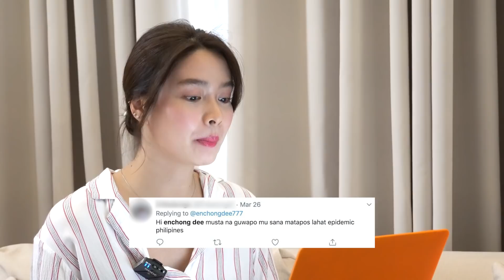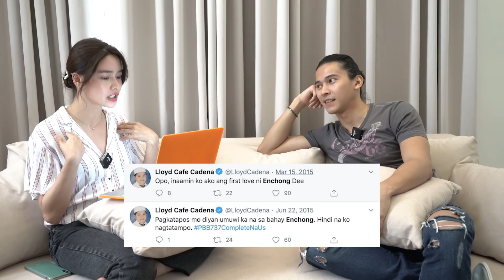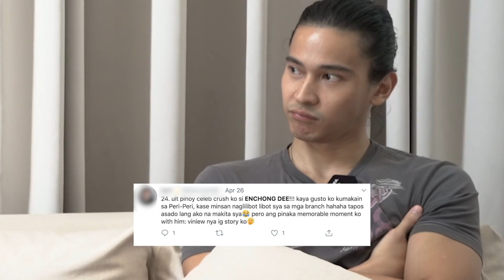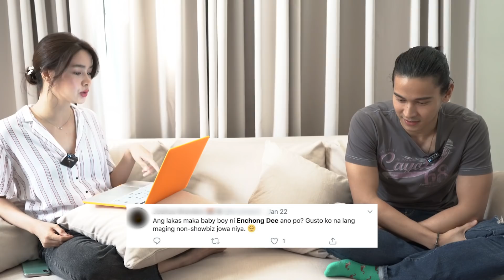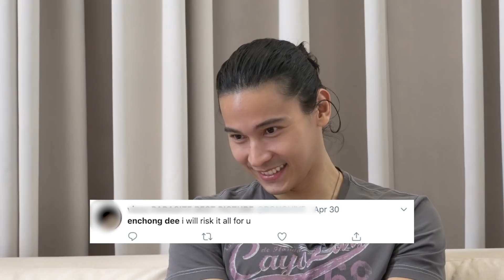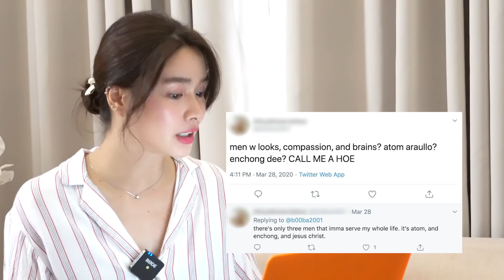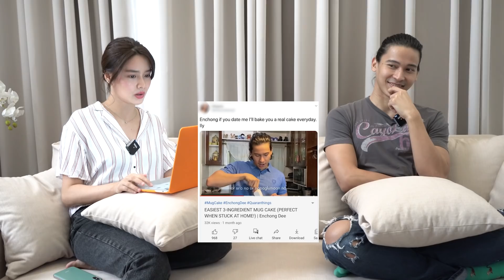READING AND REACTING TO THIRST COMMENTS (FT. ERICH GONZALES) | Enchong Dee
Last week I dropped by Erich's house to get her to read some Tweets which I asked others to gather for me. Let's just say some of them were pretty surprising!